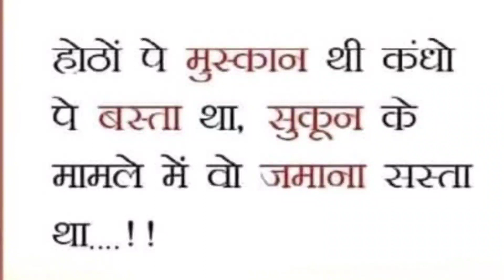बुद्धिस्ट वेडिंग 😊/लग्नात केलेली धमाल मस्ती लुक कसा वाटला नक्की सांगा